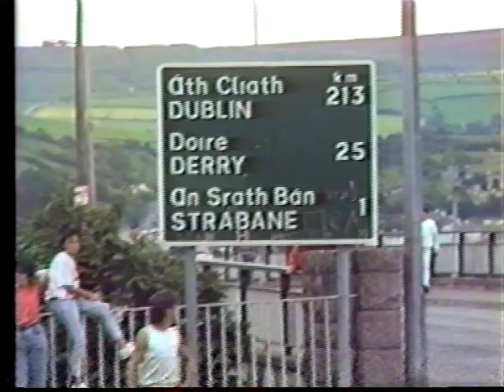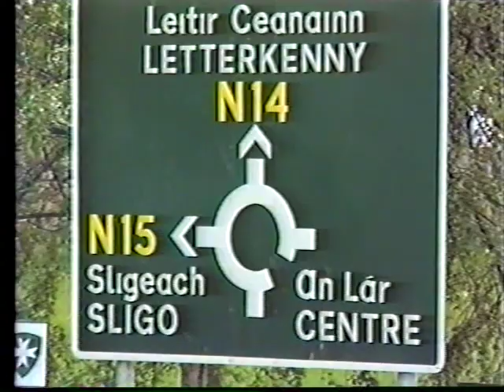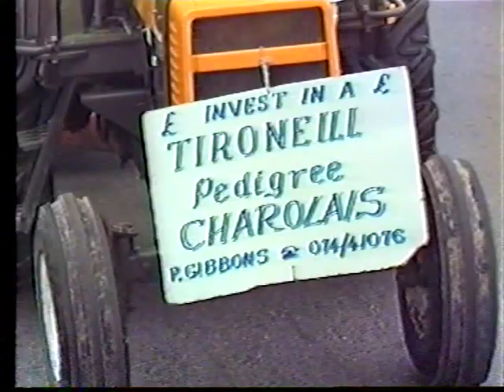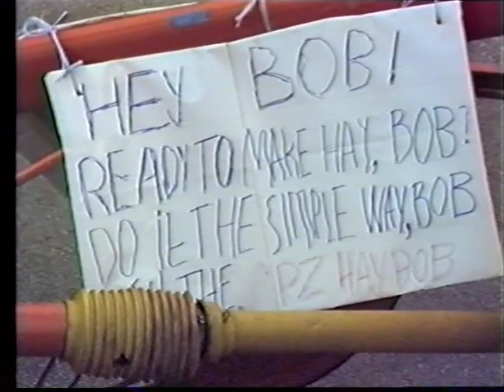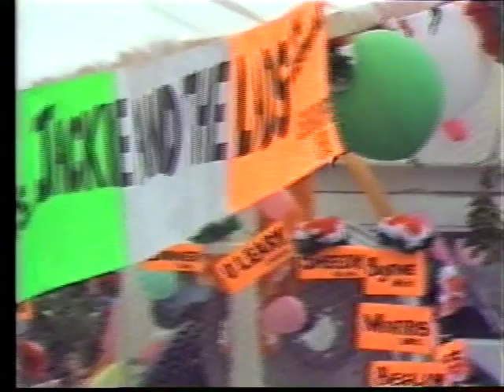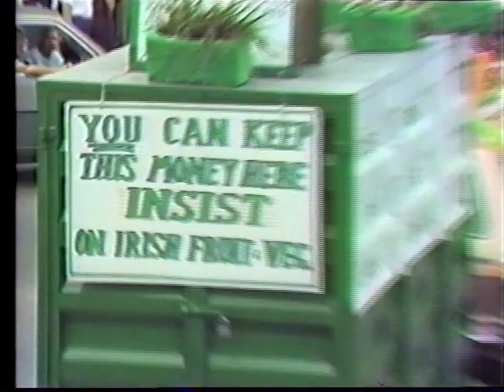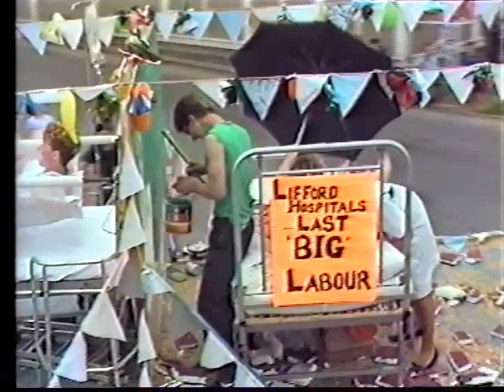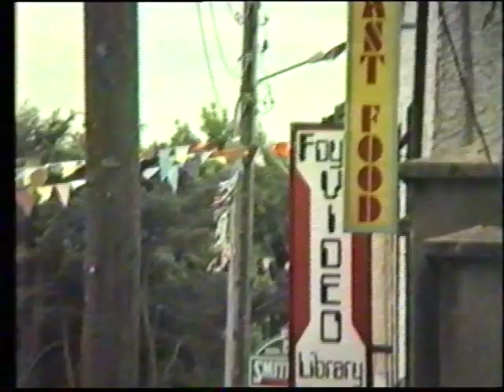1998 Lifford/Clonleigh Festival Parade June 1988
The 9th. Lifford/Festival Parade filmed near the old custom post on a platform provided by "The Tyre King" the late Easmon Martin.  Great band parade led my local band St.Patrick's Band, Murlog, Lifford and also including All-Ireland Accordion marching band champions St. Mary's, Convoy, and many floats and community organisations from around the Lifford/Clonleigh/Strabane area.